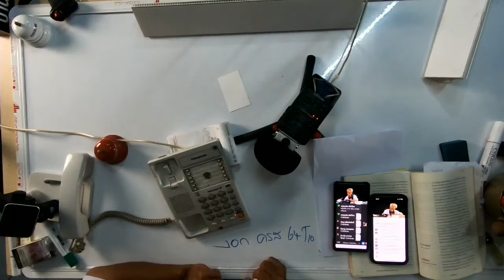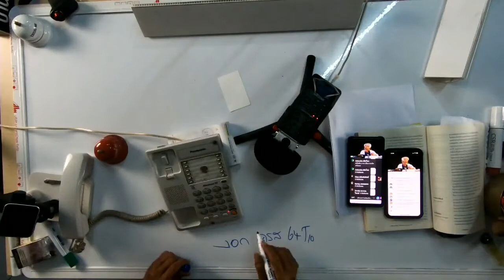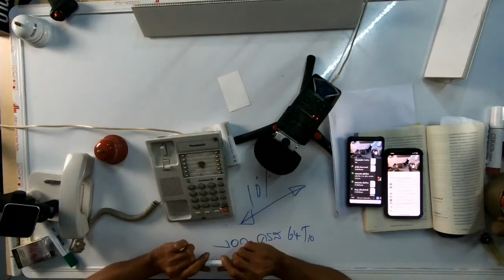หายใจกับหายอากาศ / New knowledge in 21st century I LMElaw I 11ธค63 I 24Hrs